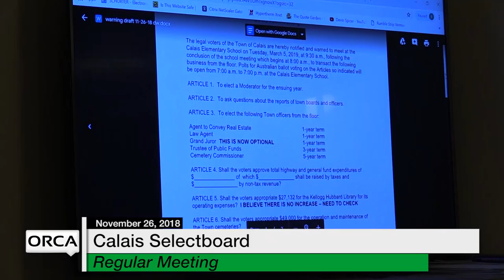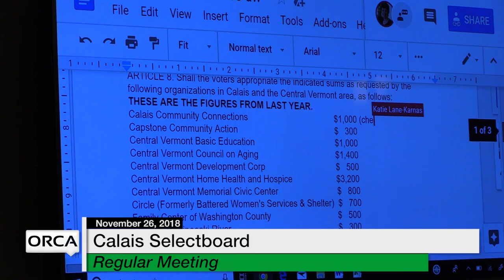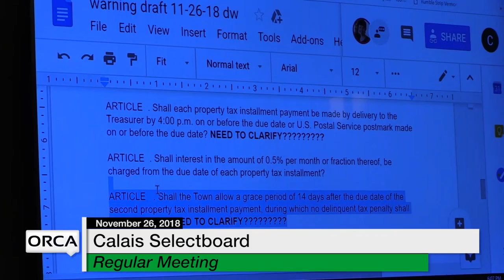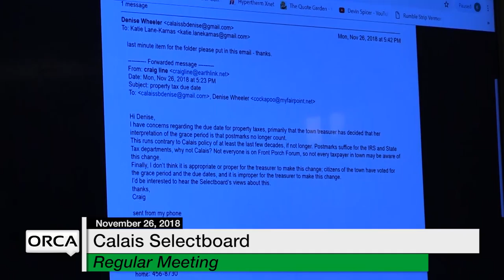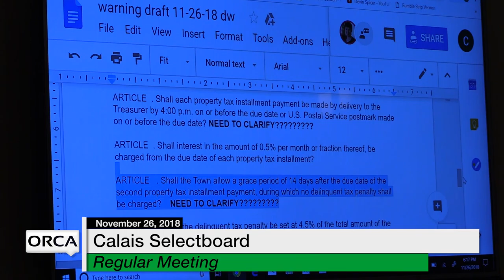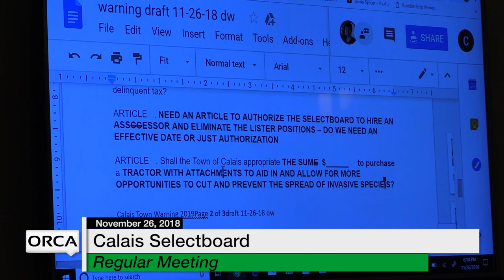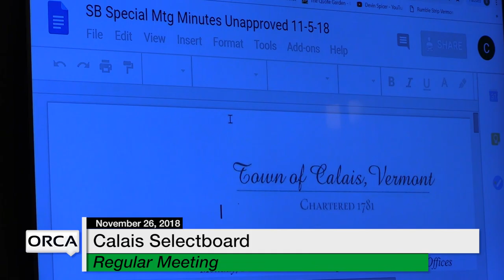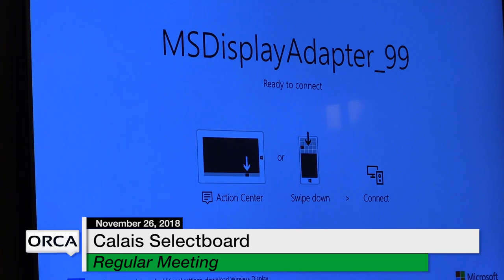Calais Selectboard - November 26, 2018